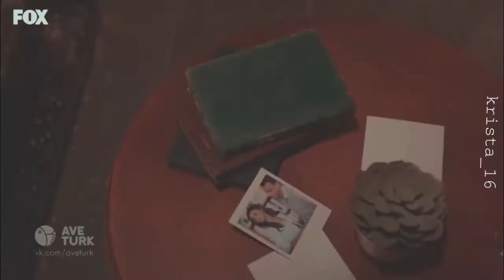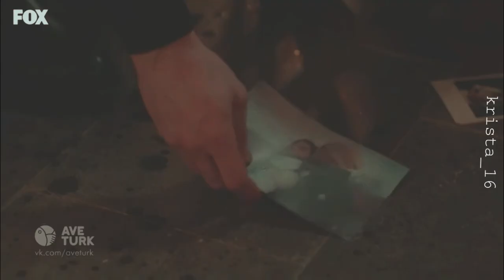ты себя влюбляться не просила / eda × serkan